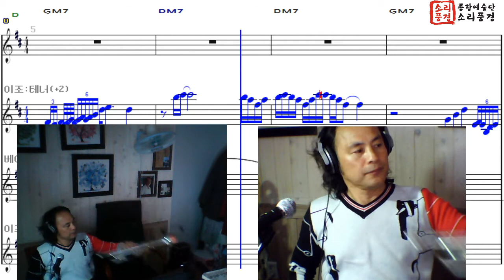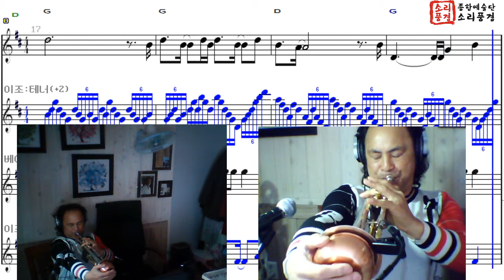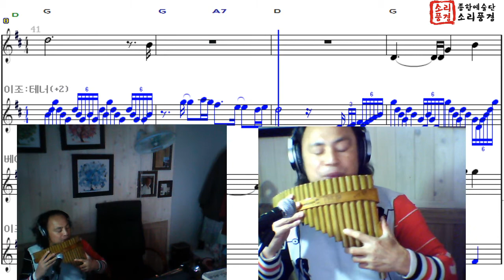wonderland by night